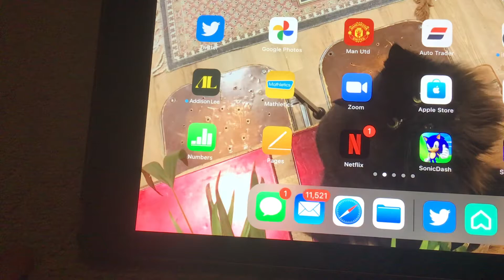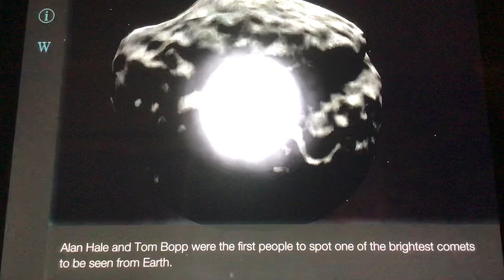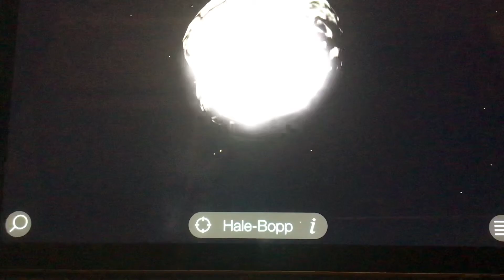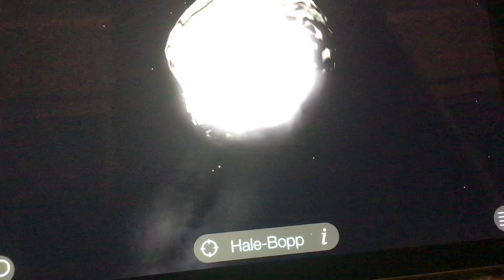All about comets